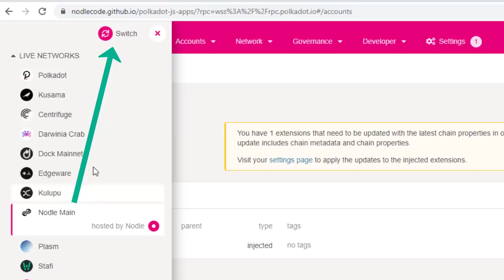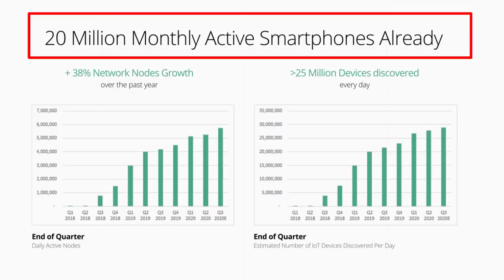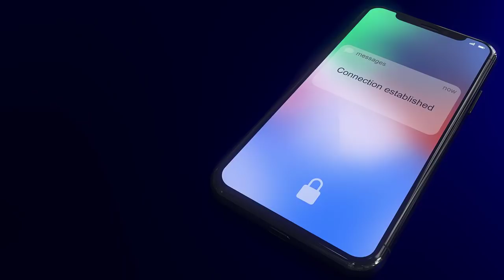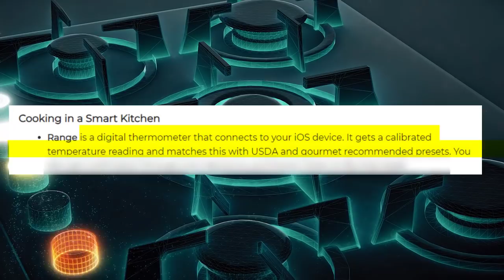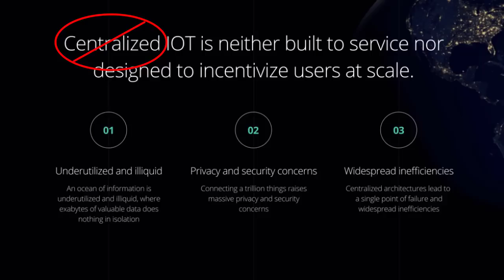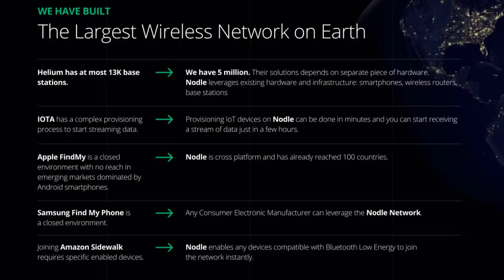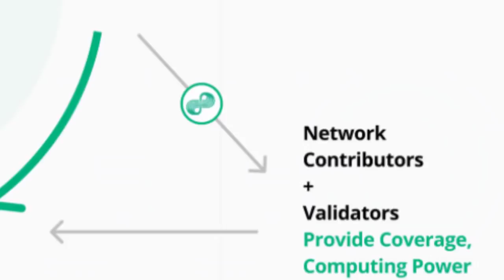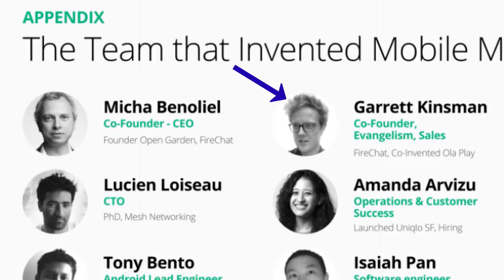Nodle Network & ioT Technology Explained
Nodle network and  ioT technology explained  that's going to be the main topic of this review. Nodle network is a decentralized ioT technology  company that will be launching on the polkadot network. If you do not know what ioT technology is then this is the perfect video fro you because i will be explaining what is internet of things and how it works ! ioT technology explained, that's right i Nodle network will be connecting and securing the next trillion things, its important to note  Nodle network  is the world’s largest ecosystem of connected devices, providing infrastructure, software and access to data for the iot technology also known as Internet of Things. What separates the nodle network from other ioT technology companies they are  a decentralizing the  internet of things in 2021. As we know the world is becoming more and more decentralized and the team behind the nodle network is on the forefront of this. So kick back and enjoy my video o n the nodle network and ioT technology explained if yo uwant to know how the interneto f things works in 2021 by leveraging decentralization.

What is Nodle network?
Launching on the polkadot network Nodle network is a connectivity provider for the Internet of Things. The company has built a robust Bluetooth Low Energy-powered network to help companies and cities connect and collect data from their devices, sensors, and tags.

IoT technology Explained:

ioT or internet of things allows you to connect anything to the internet wirelessly so you can seamlessly automate jobs and tasks through your mobile network or blue tooth connection with little to no human intervention.